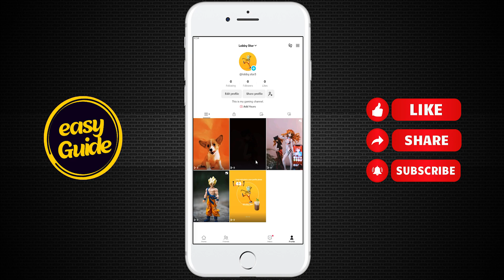How to Delete Messages on TikTok (Easy Tutorials)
How to Delete Messages on TikTok,
How to Delete Messages on TikTok 2024,
Delete Messages on TikTok,
how to delete messages on tiktok iphone,
how to delete messages on tiktok 2022,
how to delete all messages on tiktok at once,
how to delete direct messages on tiktok,
how to delete multiple messages on tiktok,
how to delete tiktok messages permanently

🚀 Welcome to Cyber Tuts - Your Ultimate Tech Troubleshooter! 🛠️

Are software glitches and application puzzles keeping you up at night? Look no further! 'Cyber Tuts' is your dedicated channel for conquering all things tech-related. As your trusted tech companion, we're here to simplify the complex, demystify the digital, and provide you with solutions that work.

🔍 What You'll Find Here:

Problem-Solving Expertise: Got a software hiccup or app enigma? We've got you covered! Our tutorials and guides will help you troubleshoot and resolve a wide range of issues.

Quick Tips and Tricks: Discover hidden features, productivity hacks, and shortcuts that will supercharge your digital life.

Viewer Q&A: We're not just about solutions; we're about community. We answer your questions and address your tech dilemmas. Your queries drive our content!

Stay Current: Stay in the loop with the latest software updates, trends, and tech news. We'll keep you informed and ahead of the curve.

👨‍💻 Our experienced team of tech enthusiasts is passionate about making technology accessible to everyone. We're here to answer your burning questions, whether you're a tech novice or a seasoned pro.

Don't miss out on the opportunity to master your digital domain with 'Cyber Tuts' by your side!

💬 Have a tech question or topic you'd like us to cover? Drop it in the comments, and we might just make it the focus of our next video.

🌐 Simplify your tech journey with 'Cyber Tuts.' Let's navigate the digital world together, one solution at a time!"